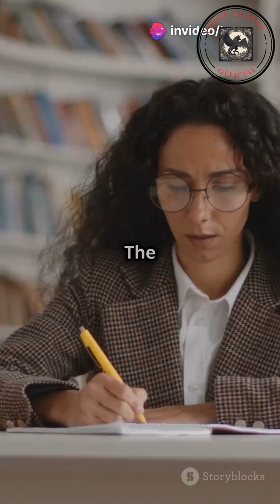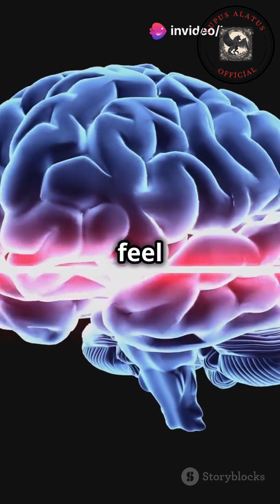The Human Brain A Mind Blowing Machine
Fascinating Facts About the Human Brain

The human brain weighs approximately 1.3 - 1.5 kg.
The brain makes up only 2% of body weight but consumes 20% of the body's energy.
75% of the brain is made up of water, and dehydration can negatively affect memory and brain function.
The brain generates about 70,000 thoughts per day.
Nerve cells transmit information through electrical and chemical signals.
The brain contains approximately 86 billion neurons, each with thousands of connections.
Connections between neurons can transmit information at speeds close to the speed of light.
The brain can process approximately 10¹⁶ bits of information per second.
A human brain, when awake, generates enough electricity to power a light bulb (about 20 watts).
The brain has an unlimited capacity for storing information.
Memory strengthens by forming new neural connections during learning.
Staying mentally active slows brain aging and reduces the risk of Alzheimer’s disease.
Dreaming is a process where the brain processes and stores information.
The brain remains highly active even during sleep and consolidates learned information.
Lack of sleep weakens memory and can cause brain cell loss.
The human brain does not feel pain because it has no pain receptors.
Famous musicians like Beethoven have been found to have their motor regions more active than auditory regions when hearing music.
Creativity and intuition are associated with the right hemisphere, while logic and language are linked to the left hemisphere.
Regular exercise stimulates the formation of new neurons and enhances memory.